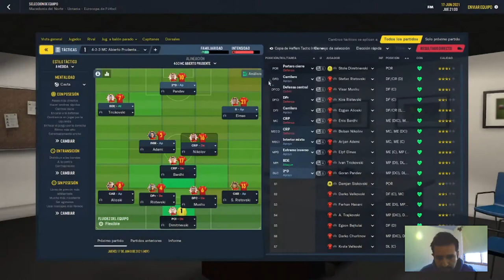MACEDONIA en la EUROCOPA 2021 ♦ FOOTBALL MANAGER 2021 ♦ En la piel de... IGOR ANGELOVSKI ♦ Ep. 1/24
Nos ponemos en la piel de IGOR ANGELOVSKI, entrenador de MACEDONIA DEL NORTE. Usamos su lista de 23 jugadores y disputamos la Fase de Grupos de la EUROCOPA 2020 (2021).

♦ FOOTBALL MANAGER 2021. EUROCOPA. EP. 1/24 ♦